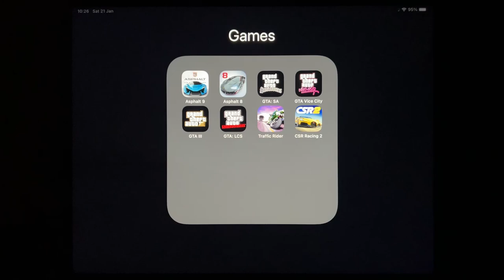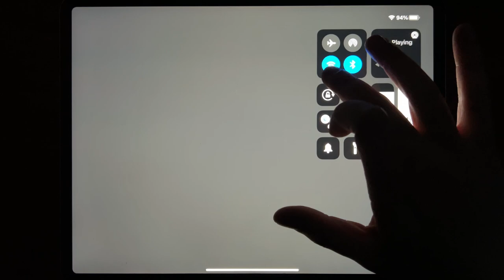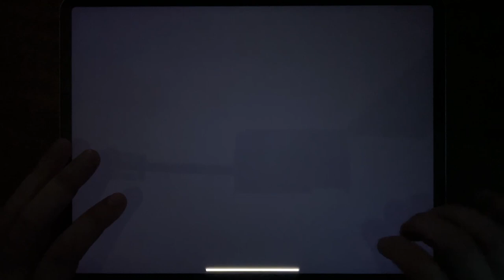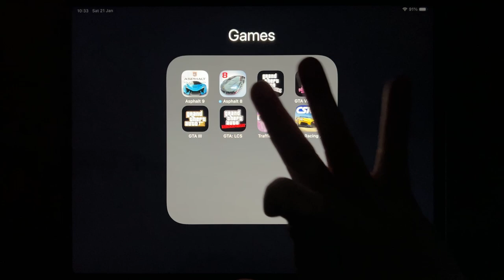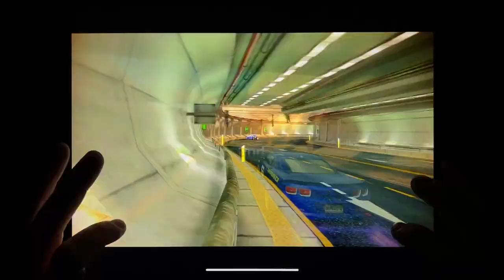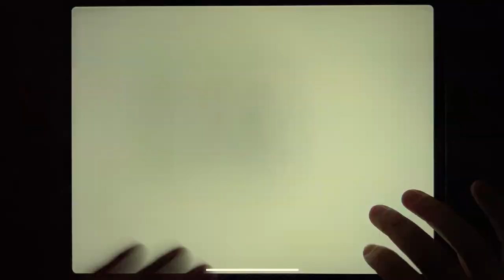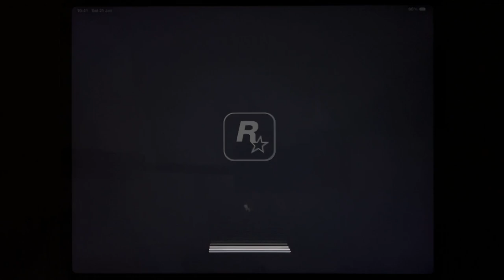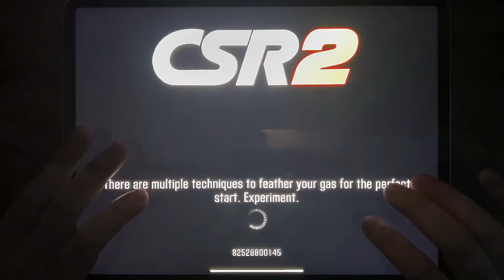Asphalt 9, Asphalt 8, GTA: SA, GTA Vice City, GTA III, GTA: LCS, Traffic Rider, CSR Racing 2